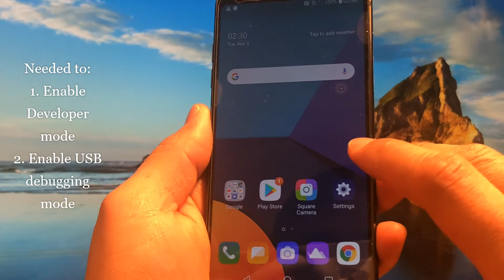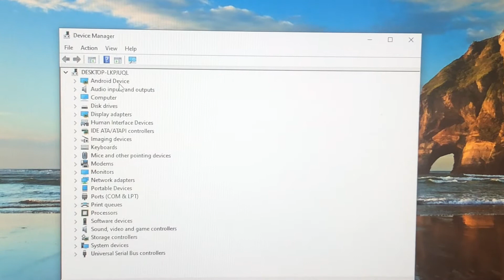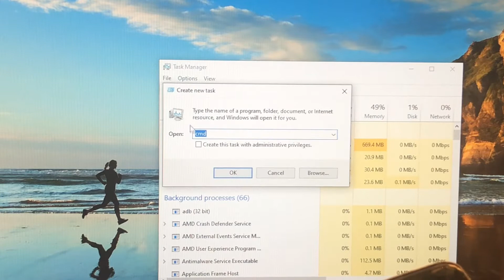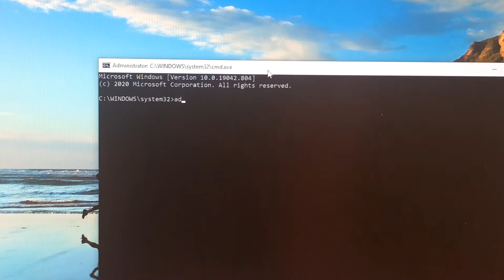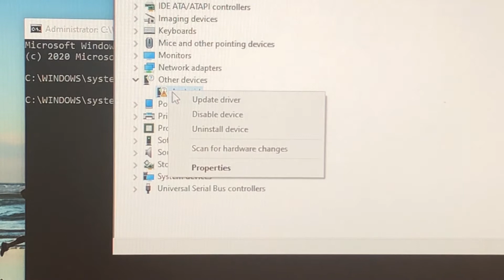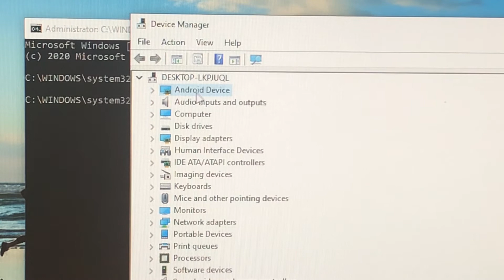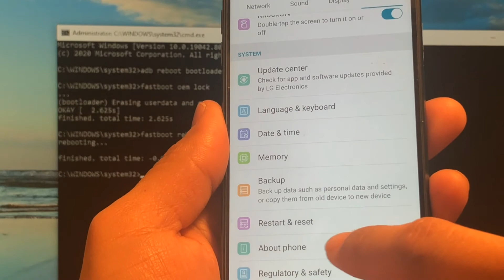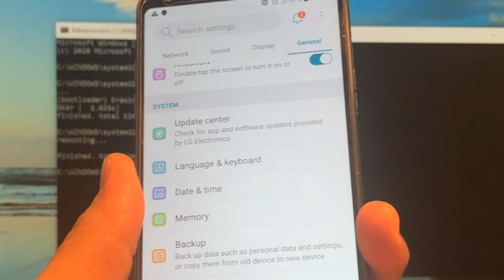Your device software cannot be checked for corruption. Lock the bootloader - fixed ( Lg phone) - G6!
I manage to solved this annoying message of Lg G6 - it can be also be a solution for other Android phones.

Steps i made:
note: make a backup first because it will also delete your data

1. Enable developer mode on the phone
2. Enable USB debugging mode
3. Connect your phone to pc
4. Check if you installed adb and fastboot driver on your pc
5. Boot to fastboot mode:
-To do this - Open a command promt and type "adb reboot bootloader".
     - it should restart your phone to fastboot mode
-Type "fastboot oem lock"
-it should say somehing SUCCESS
    -or else it will just hang forever "waiting for device"
       - if this happen you need to install your drive or update it
          - update it with android adb interface
          - or try LG adb interface.

6. Reboot your device
- To do this, Type "fastboot reboot" or press volume down + power button at the same time.

Ciao!

By the way im using iPhone X filming this, i realized it really has a good camera and the focus was also fast.